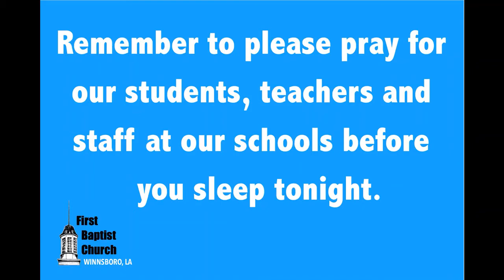Parish Prayers & Beyond Aug 5, 2020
Short devotional and prayer